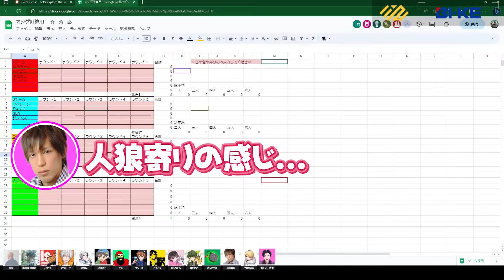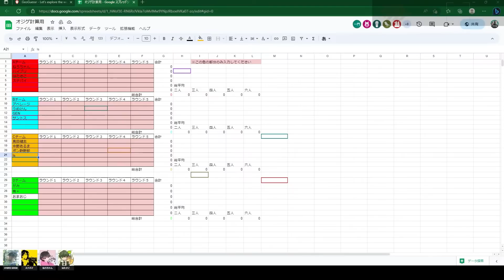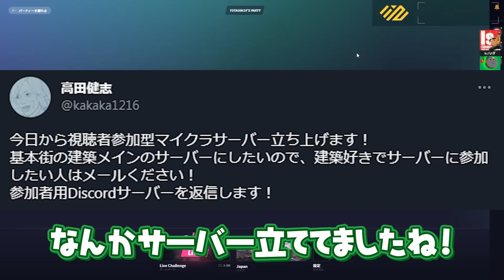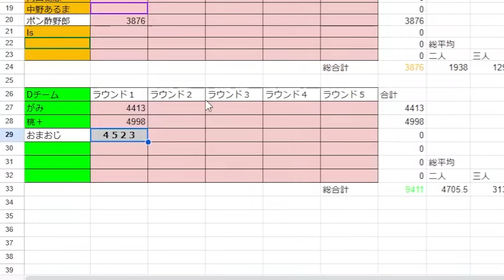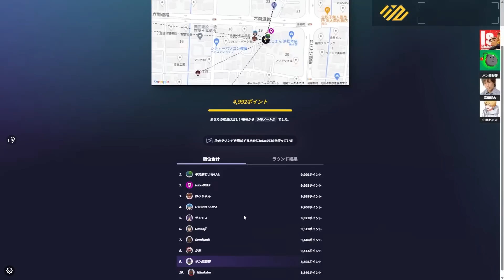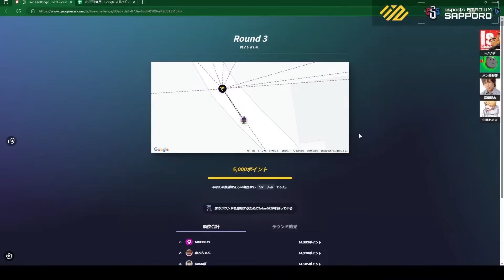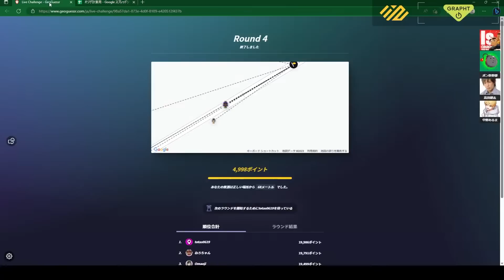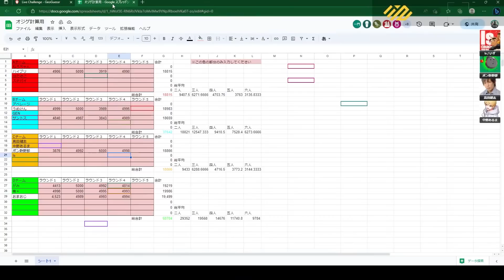【GeoGuessr/ジオゲッサー】なわけあるか！！！(スペシャルチーム戦)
コメント歓迎です！！！

特殊レギュレーションのチーム戦むずかった